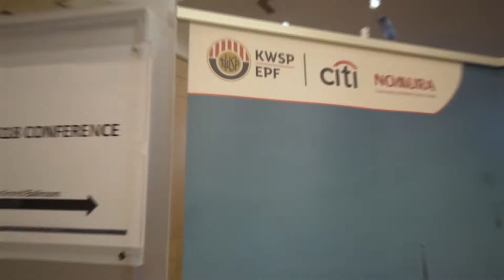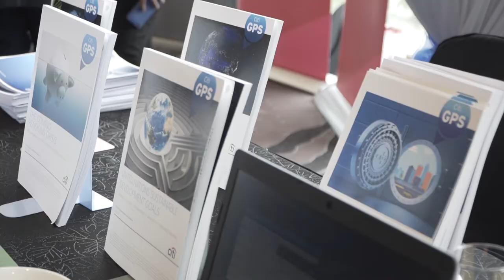EPF - International Social Security Conference 2018 | JIGGEE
Conference and meeting planner for the Employees Provident Fund Malaysia saw us produce an event for them with the Deputy Prime Minister as the keynote speaker. It ran over two days with international speakers gracing the stage.